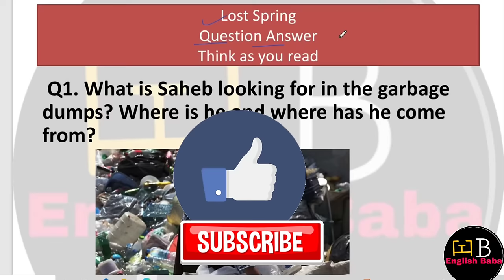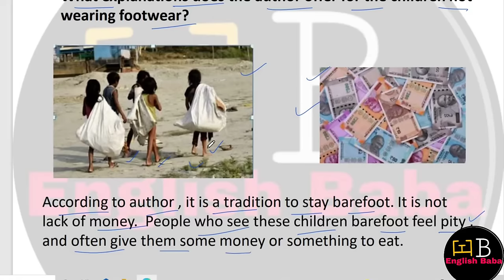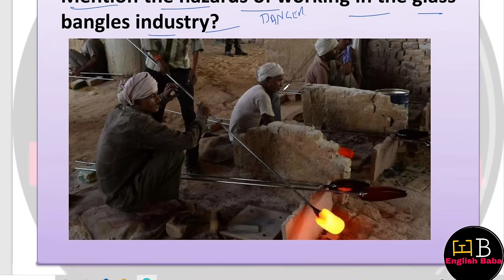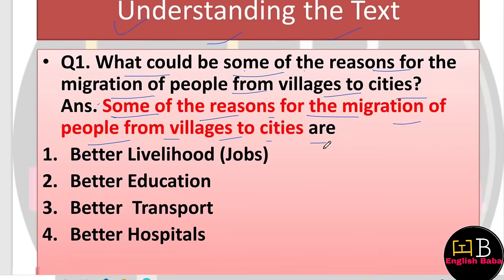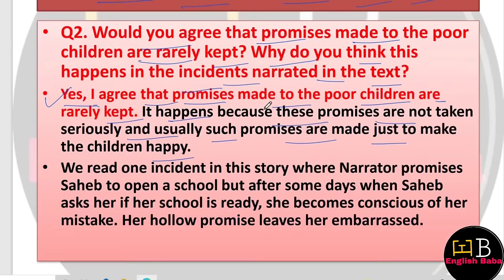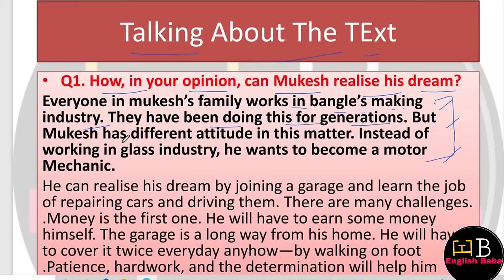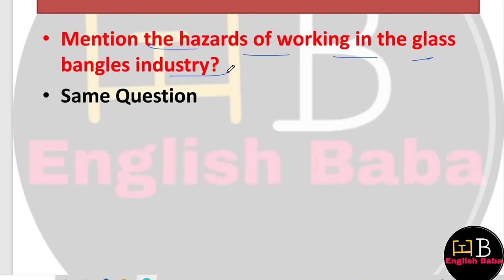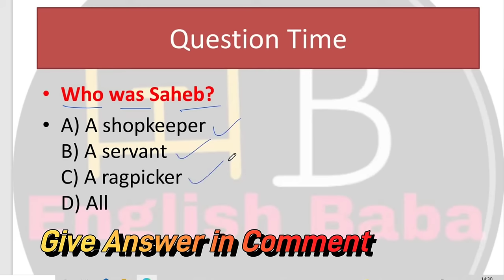Lost spring question answer class 12 | Flamingo chapter 2 question answer